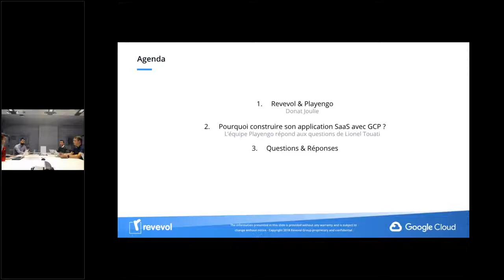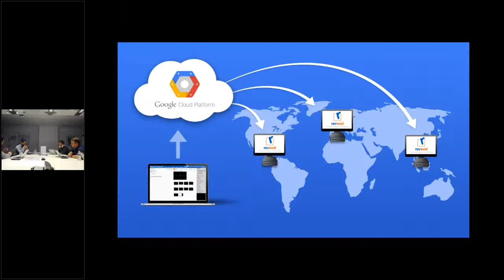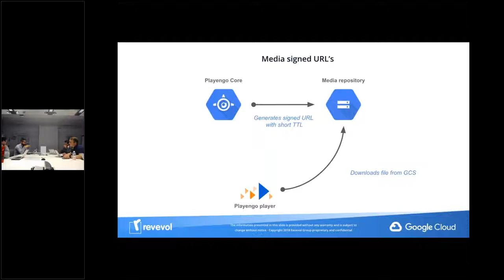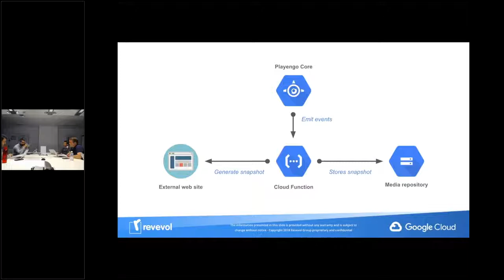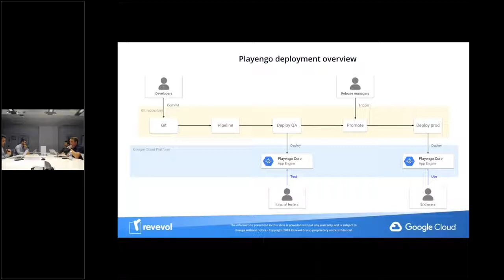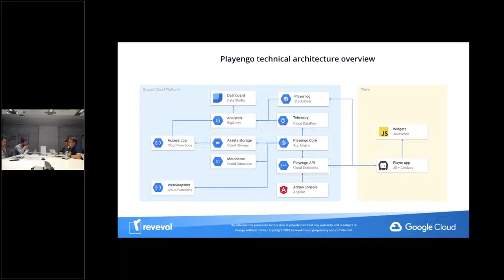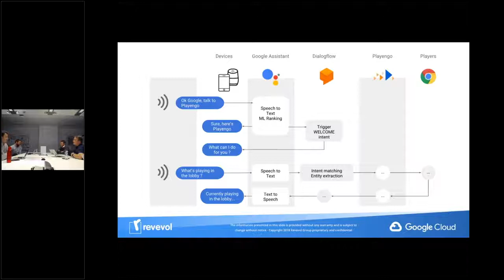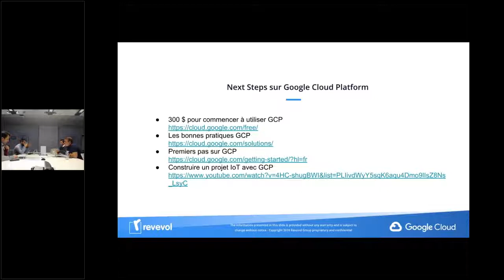Pourquoi construire son application SaaS avec Google Cloud Platform ?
L'équipe Revevol dédiée à Playengo, solution d'affichage dynamique 100% intégrée à G Suite, répond aux questions de Lionel Touati, Partner Engineer Google, et nous explique pourquoi GCP fut un choix stratégique dès la création de sa solution.